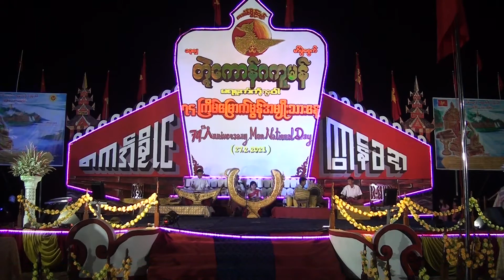monnationnel day74 K D 07